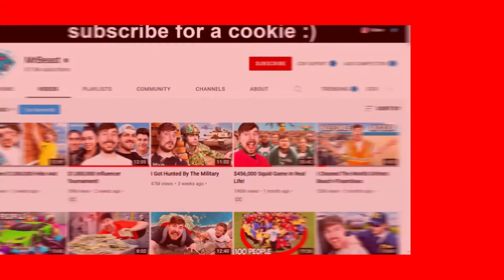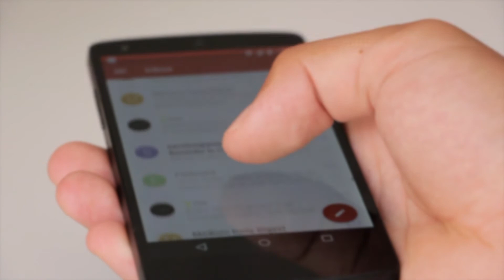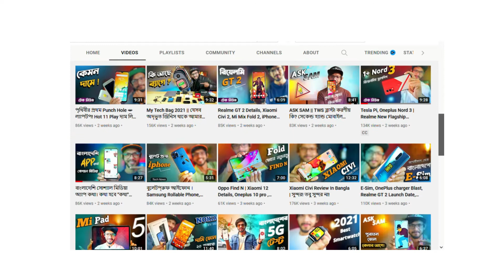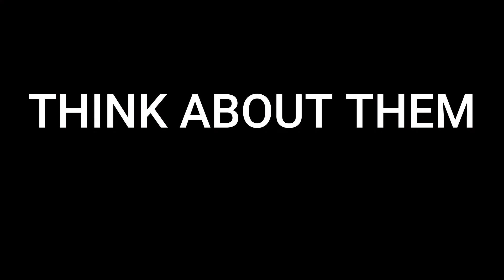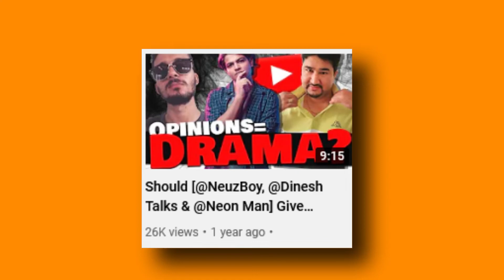How to Make BEST THUMBNAILS for Youtube Videos- 3 SIMPLE RULES|| Bangla @afproductionofficial@RJTecH24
How to make the best thumbnails for youtube videos in 2021 |
This video also contains tips to Grow on Youtube in 2021 .